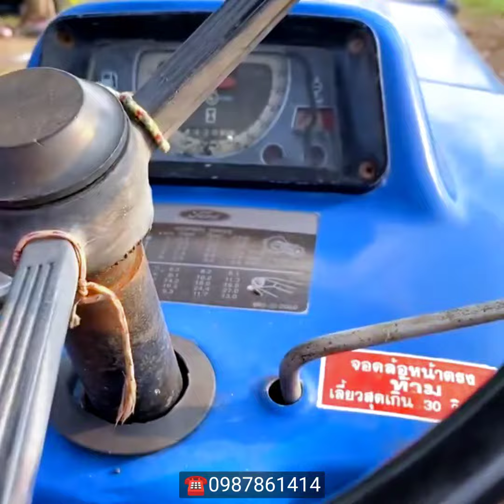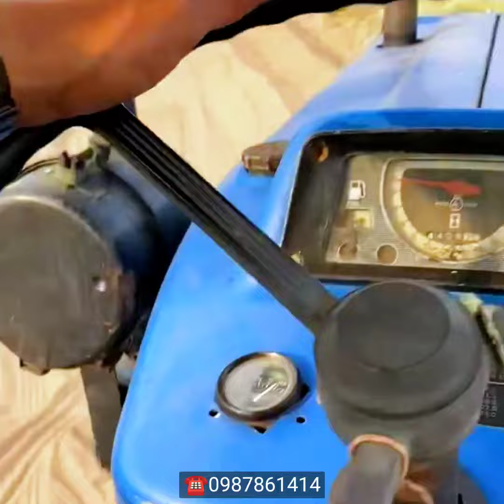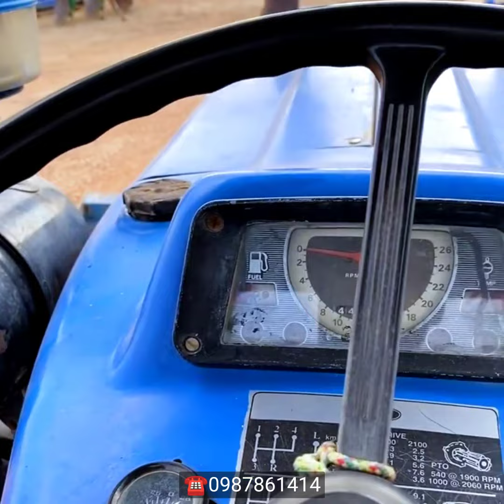ใครรถไว้ใช้งาน tractor ford 6600สภาพสีเดิมบางเอกสารอิมวอย 328000สดๆเลยครับคันนี้0987861414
ใครรถไว้ใช้งาน6600สภาพสีเดิมบางเอกสารอิมวอย
 328000สดๆเลยครับคันนี้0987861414